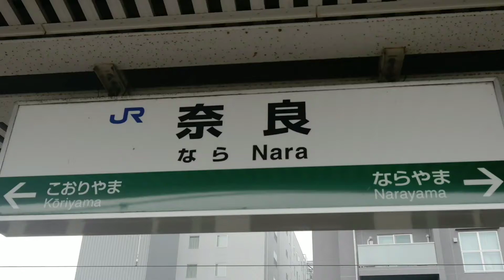【JR奈良線】みやこ路快速 京都行きフル車窓 奈良～京都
JR西日本

2020年11月1日
奈良駅13時23分始発
みやこ路快速 京都行き
左側車窓

221系 6両編成

00:00  駅風景
00:23  奈良
07:41  木津
18:32  玉水
26:14  城陽
31:42  宇治
37:47  六地蔵
46:20  東福寺
49:10  京都